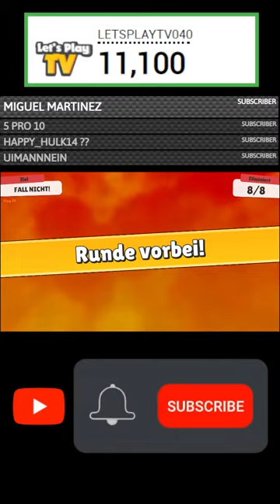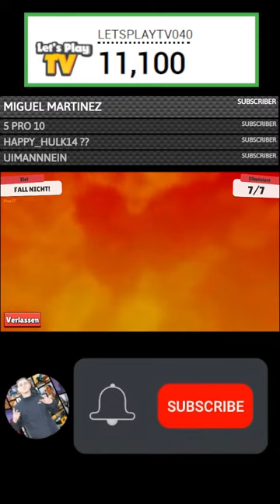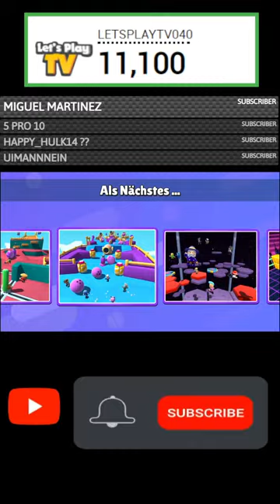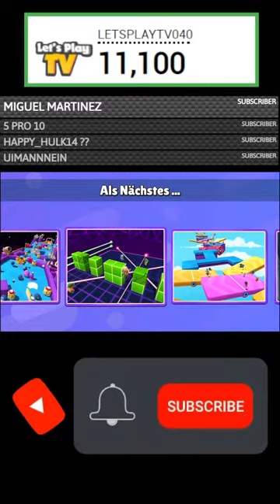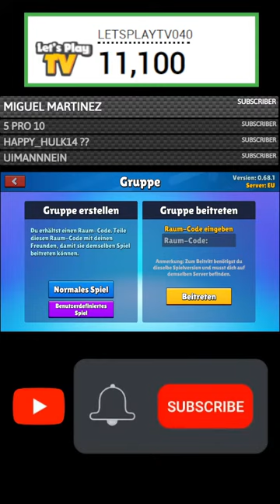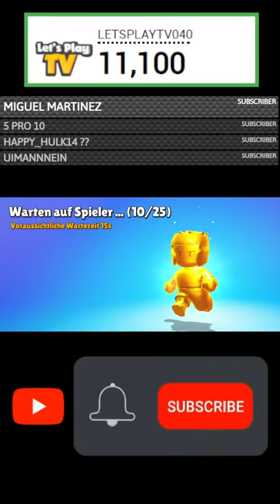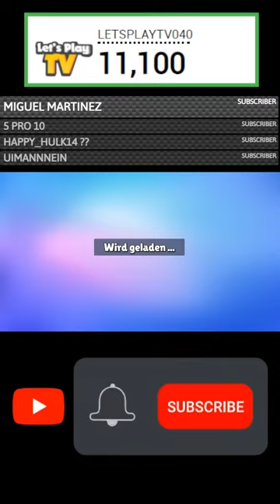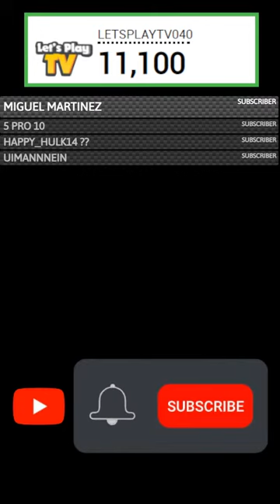🔴 [SERVER EU] Stumble Guys Live - SkinWars - Block Dash